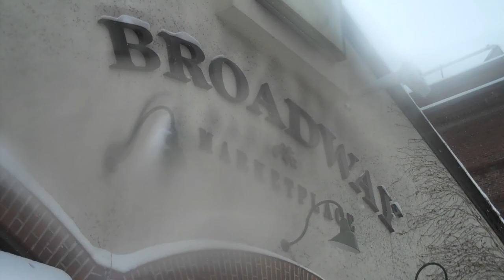Lunch in Cambridge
Lunch in Cambridge offers a delightful experience that mirrors the city's eclectic and vibrant character. Nestled in the heart of intellectual hustle and historic charm, Cambridge’s culinary scene is as diverse as its population. From cozy cafes tucked away in centuries-old buildings to bustling food markets offering flavors from around the world, there's something to satisfy every palate.

Imagine sitting at a quaint sidewalk café near Harvard Square, where the air is filled with the buzz of lively conversations and the aromatic scents of freshly brewed coffee and baked goods. Or, you could find yourself in a bustling eatery near MIT, where innovative dishes that blur the lines between science and cuisine tantalize your taste buds.

Cambridge's lunch scene thrives on its farm-to-table offerings, with many restaurants and cafes showcasing locally-sourced ingredients in their dishes. Seasonal menus reflect the best of New England’s produce, offering hearty soups and salads, artisan sandwiches, and, of course, the classic seafood dishes that the area is known for.

The city’s diverse population also means that you can embark on a culinary world tour just by walking a few blocks. Authentic eateries serve up everything from spicy Sichuan and aromatic Indian to traditional Italian and contemporary American cuisine.

Lunch in Cambridge is more than just a meal; it's an opportunity to immerse yourself in the city's rich cultural tapestry, where history meets innovation and tradition blends with creativity. Whether you're in the mood for a quick bite at a food truck or a leisurely meal in a historic tavern, Cambridge offers a midday dining experience that’s as enriching as it is delicious.